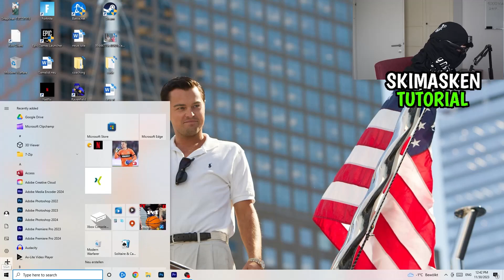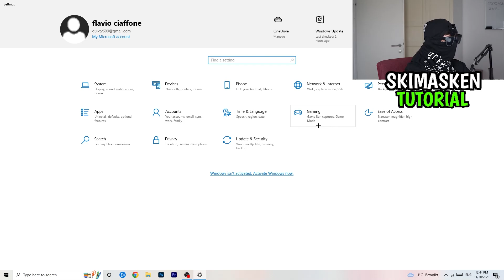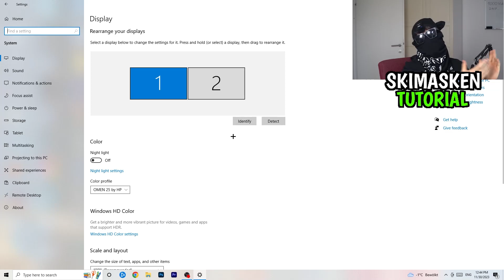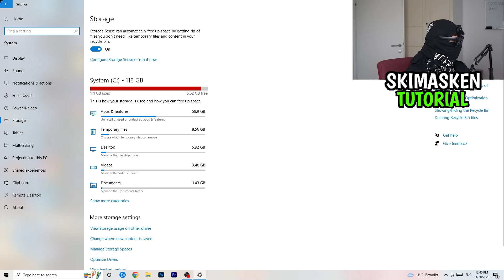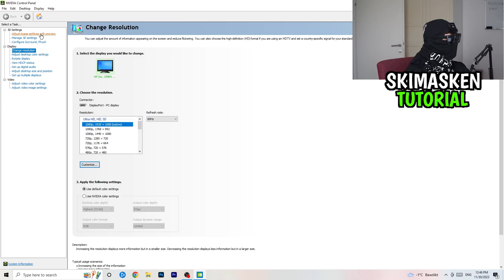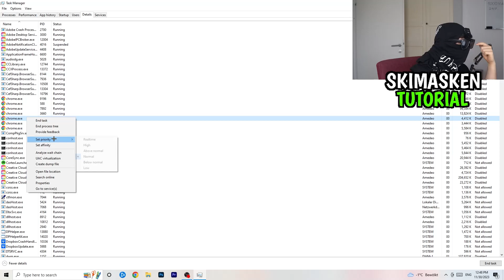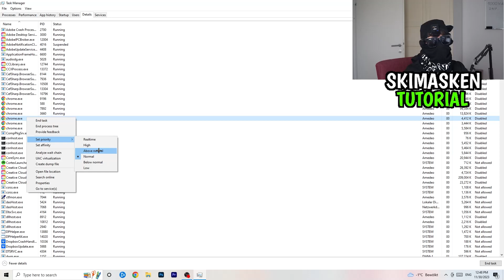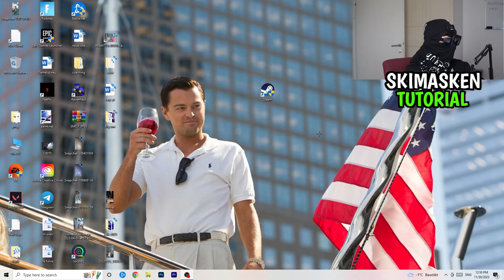Rocket League FPS Drops & Lags LÖSEN (100% Fix)